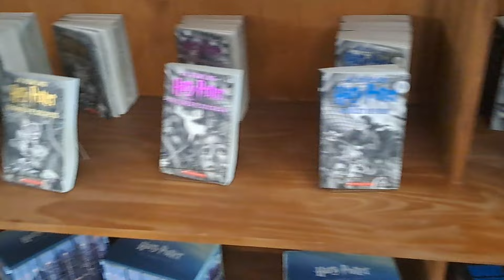Por Poco No Entramos A La BINAES Mira Que Nos Pasó 😳 Andábamos Con Miedo 😨